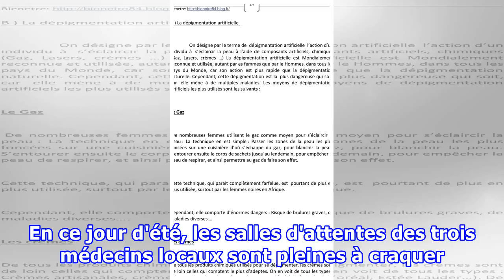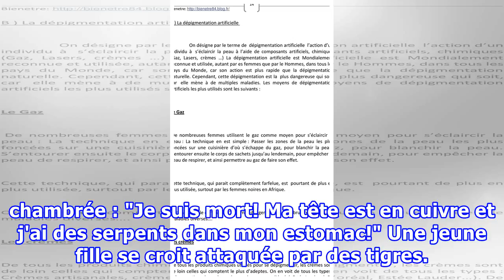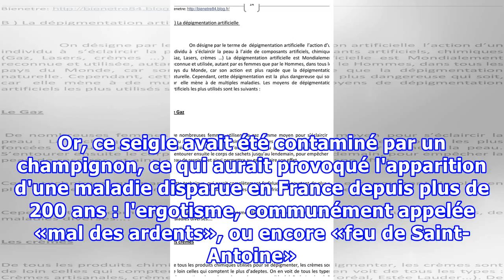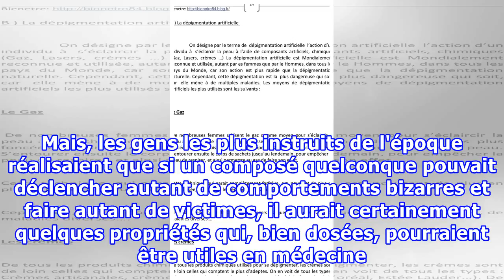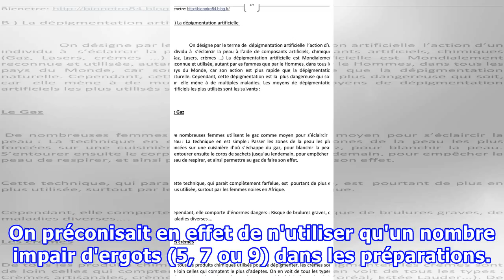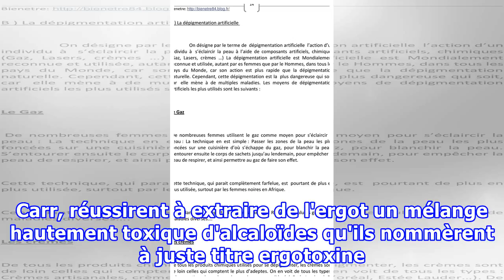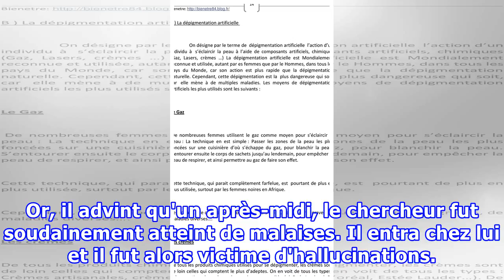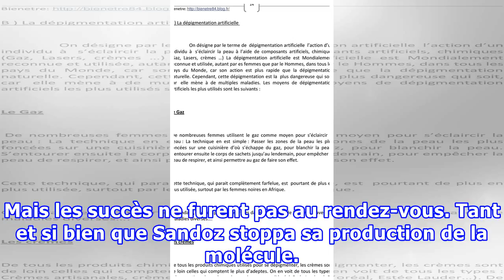Il était une fois la maladie: quand le «naturel» est plus dangereux que le «chimique»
Souvent entend-on aujourd'hui le discours qu'en médecine, tout ce qui est naturel fait partie de la vertu, tandis que ce qui provient de la chimie et des pharmaceutiques est empreint des pires vices. Lorsque vous en aurez assez d'entendre ces sornettes, racontez à votre interlocuteur l'histoire du p...